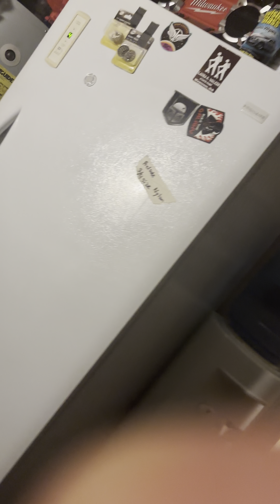The 100 steps to doing the Wyatt shower ￼